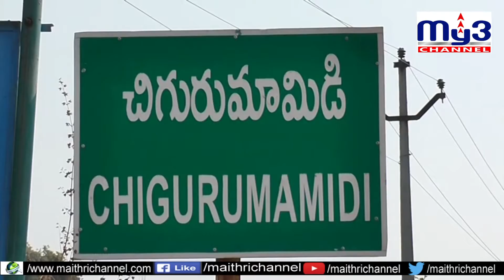సంవత్సరం అయినా కూలీ డబ్బులు ఇవ్వలే... My3 News 13.12.2019 7PM